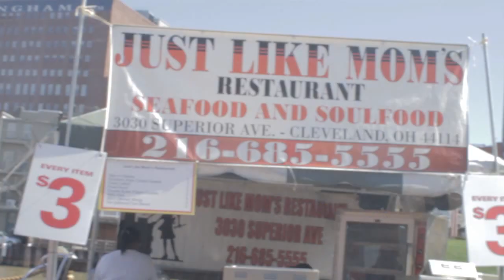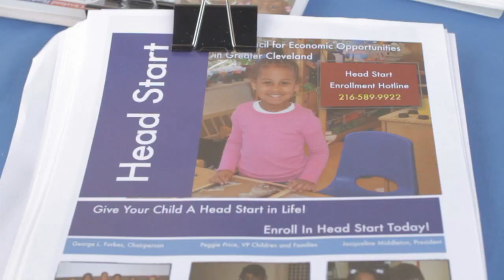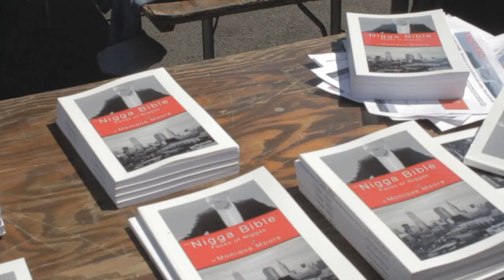WZAK Stone Soul Picnic 2012 movie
WZAK Stone Soul Picnic 2012